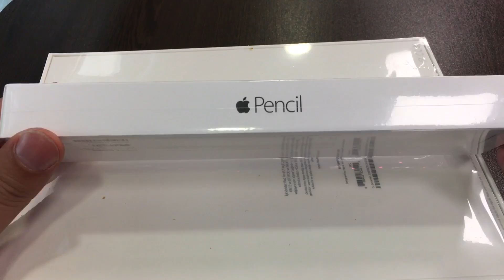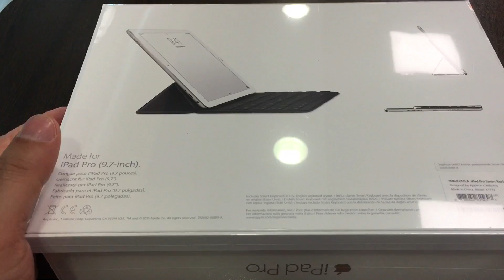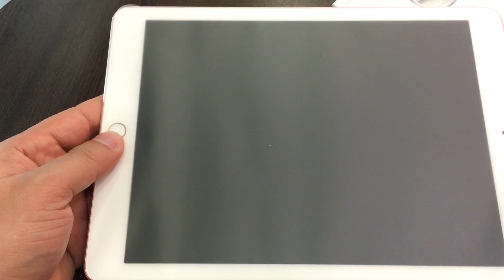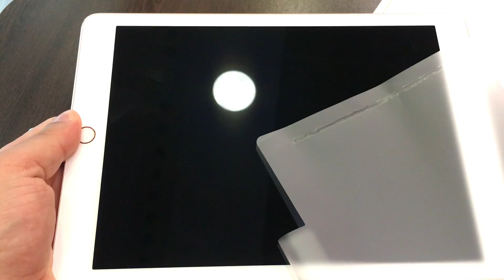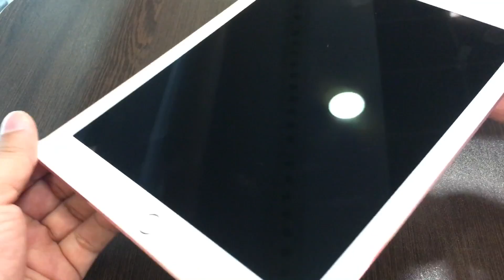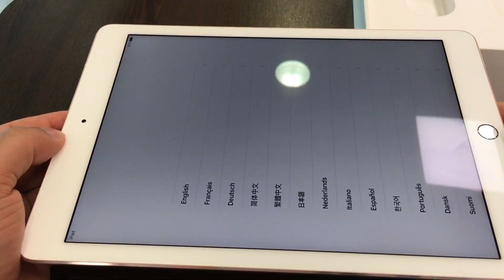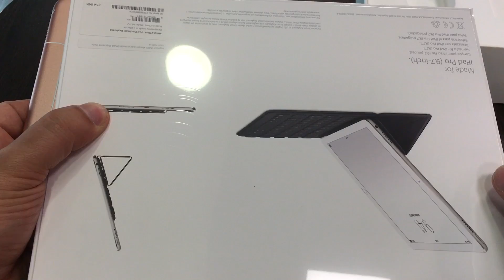9.7 inç iPad Pro Kutusundan Çıkıyor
Apple, geçtiğimiz günlerde Let Us Loop You In etkinliğinde iPhone SE modeliyle birlikte 9.7 inç boyutlu yeni iPad Pro modelini duyurmuştu hatırlarsanız. Kısa bir süre önce global anlamda satışa çıkan yeni tablet şu anda elimizde! Biz de her zaman olduğu gibi cihazın detaylı incelemesine geçmeden önce 9.7 inç iPad Pro modelinin kutu içeriğine bakıyoruz.

Adından da anlaşılacağı üzere 9.7 inç büyüklüğünde bir ekrana sahip olan yeni iPad Pro 9.7, inç başına 264 piksel (ppi) yoğunlukta 2048 x 1536 çözünürlüğe sahip.

Gücünü 64 bit mimariye sahip Apple A9X işlemcisinden alan 9.7 inç iPad Pro ayrıca M9 yardımcı işlemciye sahip.

32 GB, 128 GB ve bir Apple cihazında ilk defa kullanılan 256 GB dahili depolama kapasitesine sahip olan yeni 9.7 inç iPad Pro, ilk versiyonda olduğu gibi dört adet hoparlöre sahip olacak.

Kamera tarafında ise yeni 9.7 inç iPad Pro, arka tarafta f/2.2 diyaframa sahip 12 Megapiksel iSight kameraya sahip. LED flaşla desteklenen bu kamera ayrıca 4K kayıt yapabiliyor.

9.7 inç iPad Pro Teknik Özellikleri

Boyut: 240 x 169.5 x 6.1 mm 444 gram

Ekran: 9.7 inç (2048 x 1536)

İşletim Sistemi: iOS 9

İşlemci: Apple A9X

Grafik birimi: PowerVR Series 7

RAM: 2 GB LPDDR4

Kamera: 12 Megapiksel iSight

Batarya: 27.9 Wh

Depolama: 32 GB, 128 GB, 256 GB